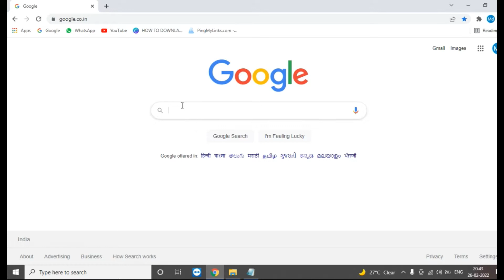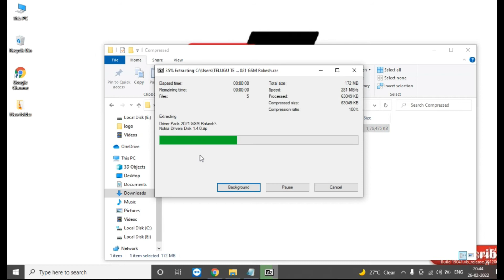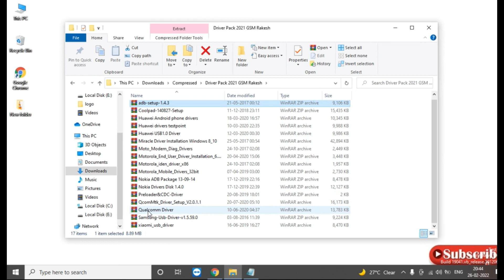All Mobile Driver Pack Download 2022|in teluguMobilesoftware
All Mobile Driver Pack Download 2022 ||one click Download
Hey guys, this channel TELUGU TECH SAFT intends to provide solutions related to Mobile phones.
Like FRP unlock, FRP bypass, Google account bypass, SIM unlock, Network unlock, Factory reset and Hard reset and so on...